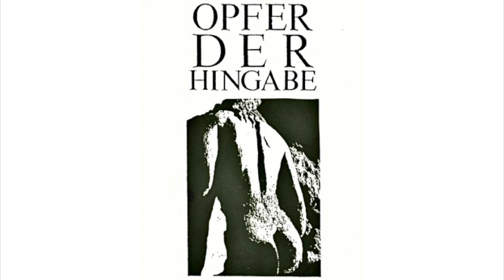Opfer Der Hingabe - Opfer Der Hingabe (1990)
OPFER DER HINGABE is a cooperation between Roman Rütten from Frankfurt / Main and Dieter Mauson from Hamburg